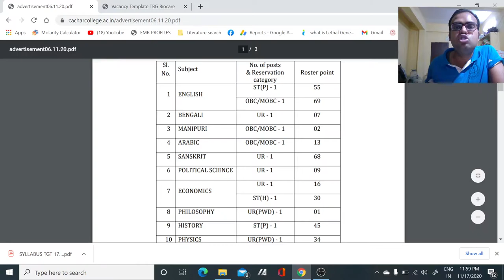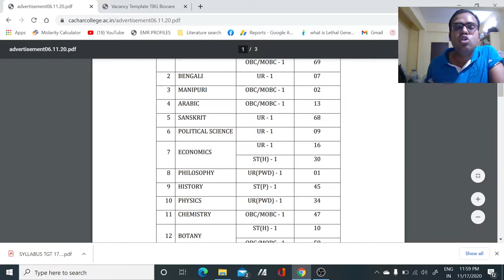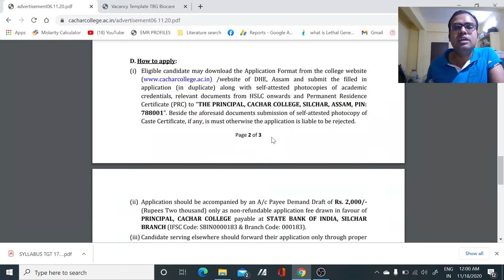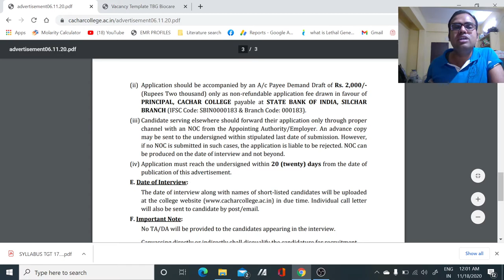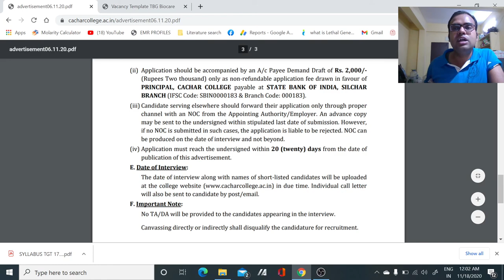Permanent Assistant Professor Vacancies in all subjects II Bumper vacancies II Teaching Jobs